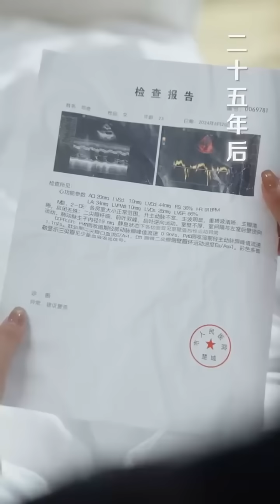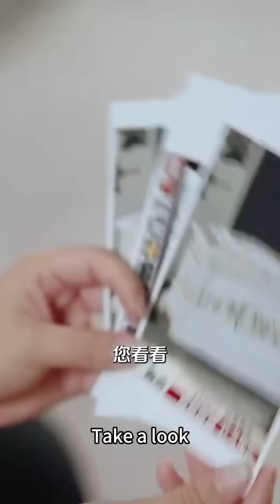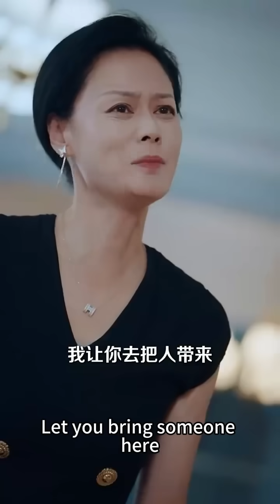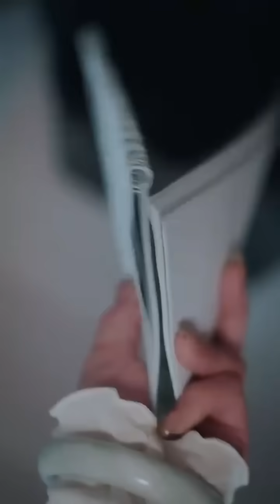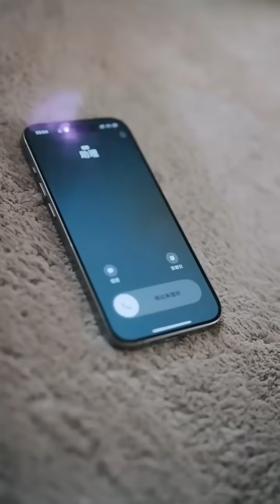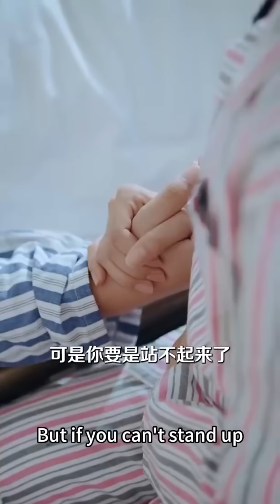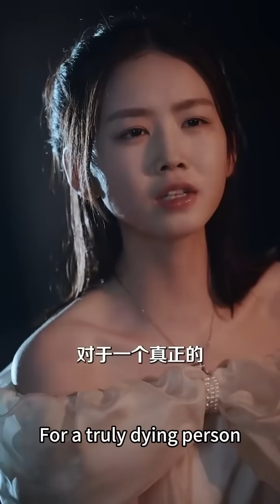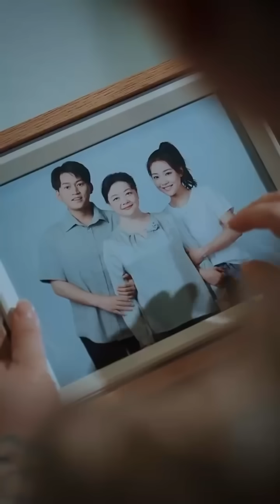她被逼給假千金捐腎，殊不知她是名副其實的真千金，回歸豪門後成為全家團寵，被總裁未婚夫捧在手心裡疼愛！